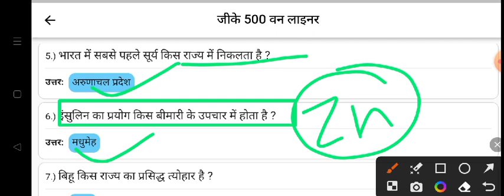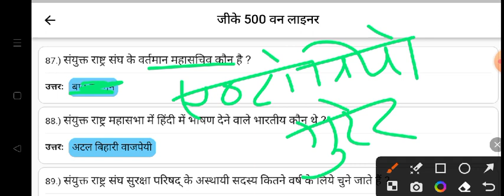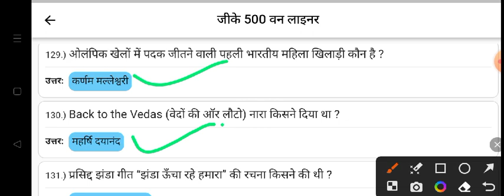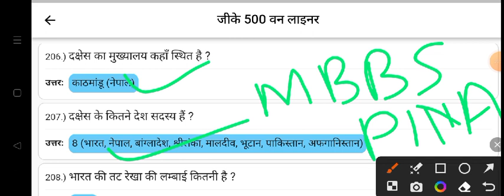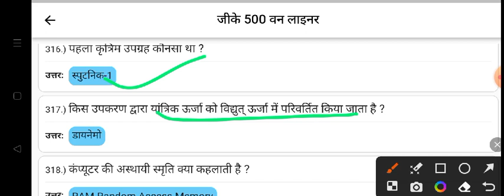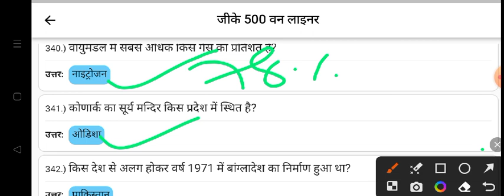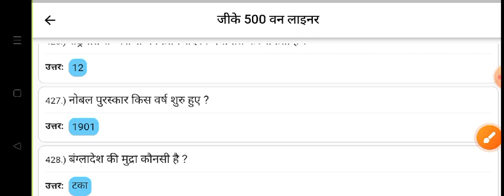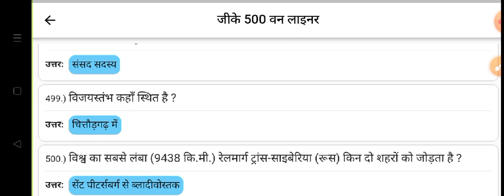TOP- 500 Lucent samanya gyan question | gk marathon video | 500 gk one liner | Lucent gk in hindi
1000 gk questions in hindi | 1000 gk | 1000 gk gs |1000 gk questions answers in hindi 1000 one liner

general knowledge
answers
general awareness
general test preparation for cuet
2023
general science for competitive
gk for competitive exams in
english
bengali
samanya gyan
samanya gyan prashn uttar
exampur samanya gyan previous year
ssc mts samanya gyan previous year question
samanya gyan question answer
1000 gk questions answers in hindi
1000 lucent gk
1000 gk questions and answers in hindi pdf
one liner gk in hindi
general knowledge
sar sangrah samanya Gyan
khan sir gk class
Speedy gk
Gk onne liner
Gk 1000 one liner
1000 gk prashn
Gk ke prashn uttar
Gk questions
Samanya gyan
Samanya gyan ke prashn
Railway gk
. Janmanasclasses.
exam_guru _tips_tricks
. JANMANAS CLASSES .